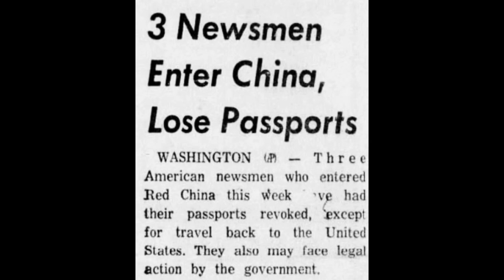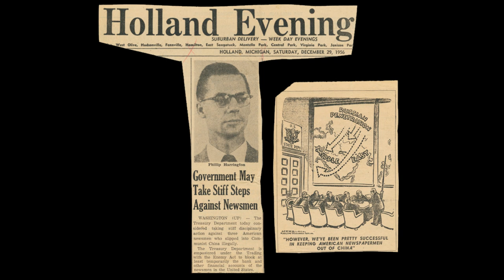China 1957 - Interview with Phillip Harrington on WOR Radio on April 2, 1957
Photographer Phillip Harrington describes his trip to China in 1957. The U.S. state department had a ban on all journalists entering communist China, and Harrington was in violation of the ban, causing the state department to temporarily seize his passport. Harrington was awarded the George Polk award for journalism, along with Edmund Stevens (visible in some photos) and William Worthy. All photos in this video were shot by Phillip Harrington and are under copyright protection.